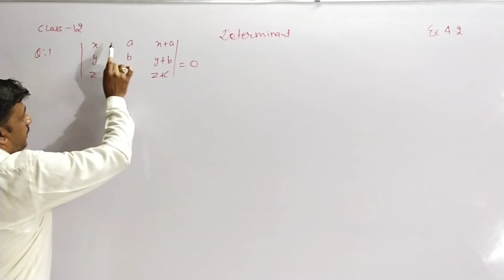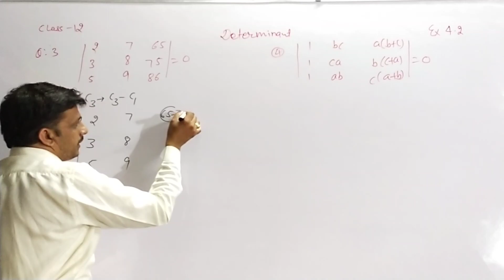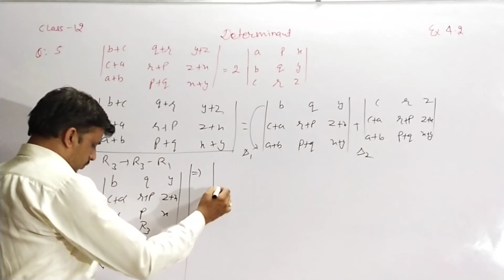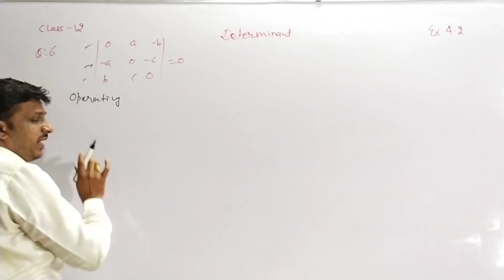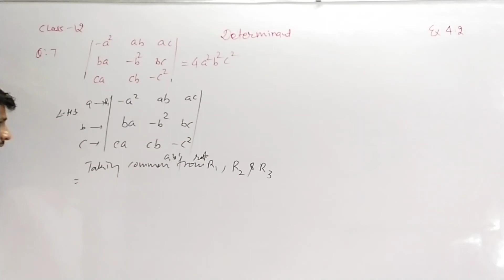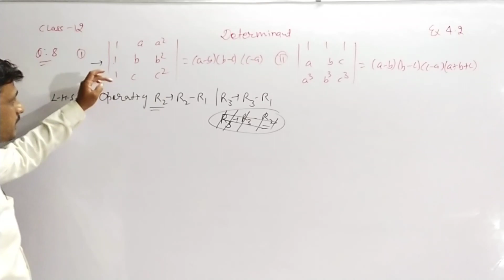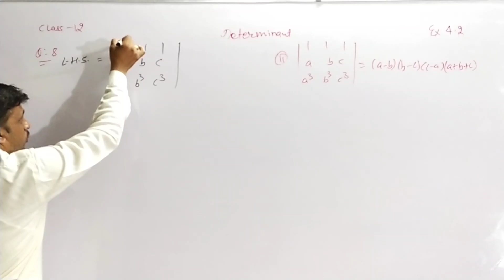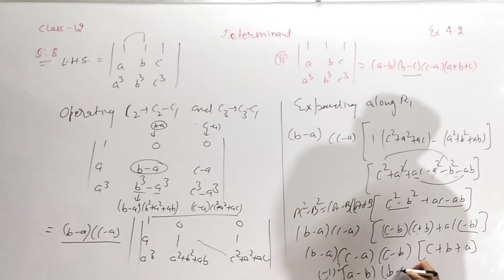class 12 determinants Exercise 4.2 first 8 Questions by mk upadhyay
hello Students, in this video we solved first 8 Questions of exercise 4.2 of Ncert book if class 12||

1 Maths Square
2 ncert solution
3 hbse
4 cbse
5 determinants
6 class 12
7 matrix
8 Maths solutions
# mathssquare # ncertsolution